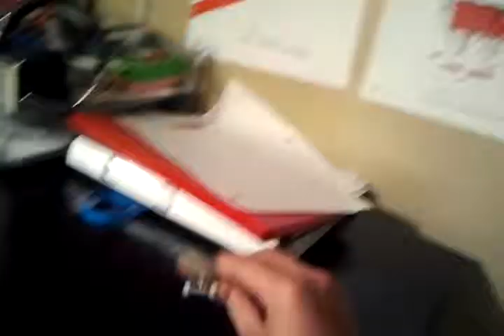Still here! (read description. IMPORTANT)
I am about to quit fingerboarding. I might do a sale video on all my fb stuff. I have the ff g6-5 clear wheels and a bw classic purple logo and more to sell for cheap.
so far i have,
-new berlinwood classic purple logo complete, $40
-berlinwood wide low neon camo little bit thrashed complete,$40
-new fbs tuning, $10
-flatface g6-5 clear single bearing wheels $25
-wooden cruiser, $5
-big sticker pack, $10